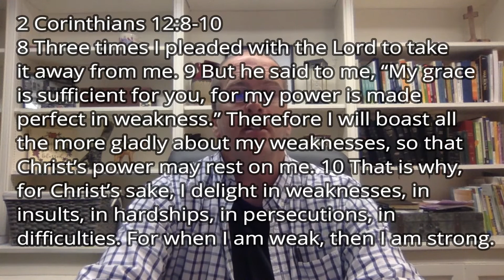Daily Devotional #162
So That Christ’s Power May Rest On Me
2 Corinthians 12:8-10